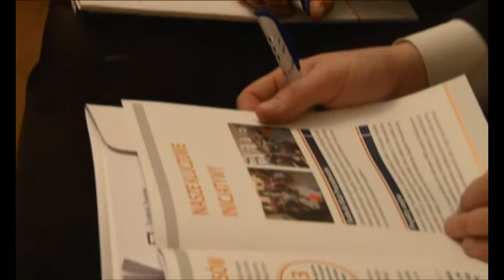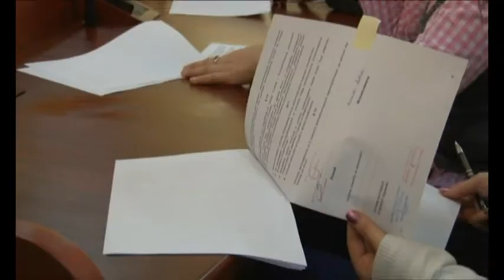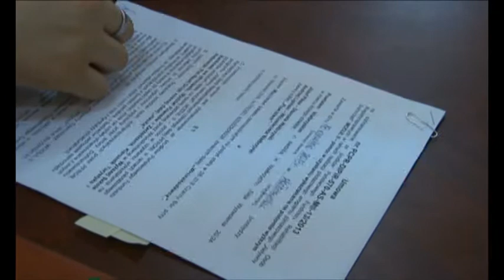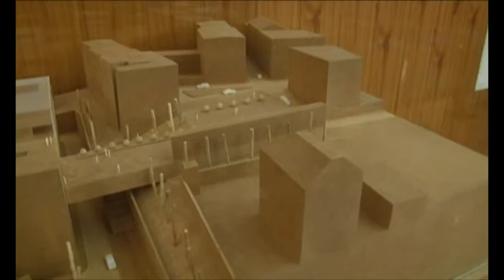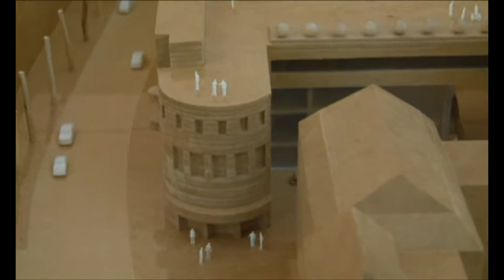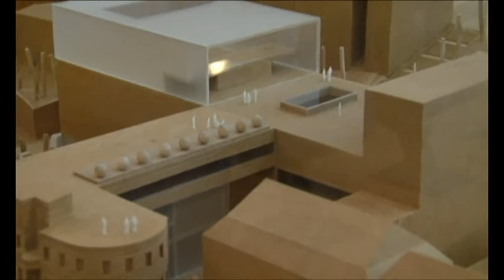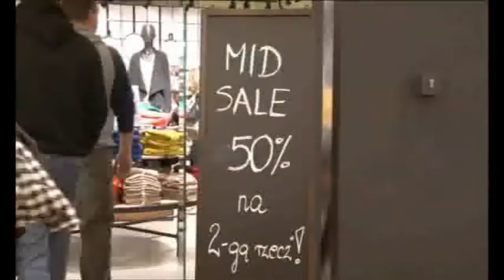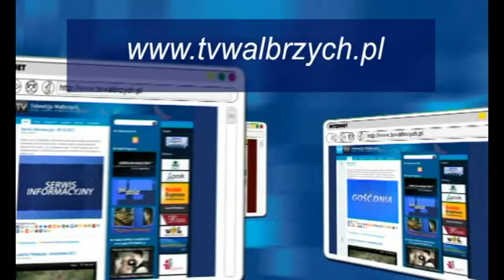Serwis Informacyjny - 18.12.2013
Serwis Informacyjny - 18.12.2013, Telewizja Wałbrzych, Sudecki Związek Pracodawców posumował projekt, który miał na celu przyspieszenie rozwoju Związku. Prokuratura w Filharmonii Sudeckiej. Pomoc dla osób niepełnosprawnych za pośrednictwem programu Aktywny Samorząd. Przedstawienie projektu Centrum Kultury im. Wałbrzyskich Górników. Świąteczne przygotowania.